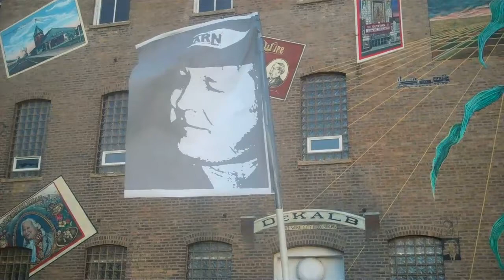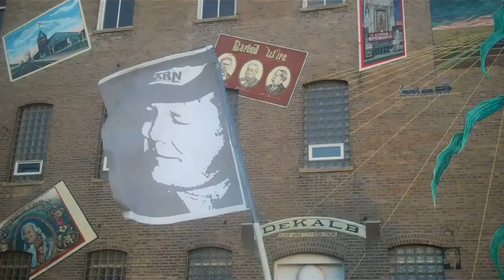In Tribute and Memory of Patrick Spillane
The friends of Patrick J. Spillane (January 12, 1963 - January 23, 2012) remembered his friendship and personality as well as his contributions to the local arts and entertainment scene with a Mardi Gras style parade on St. Patrick's Day.